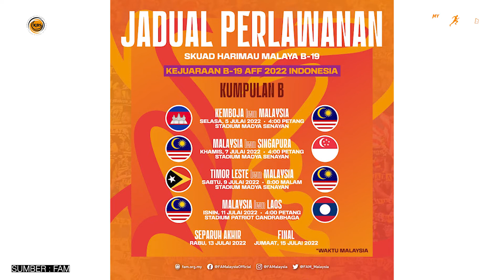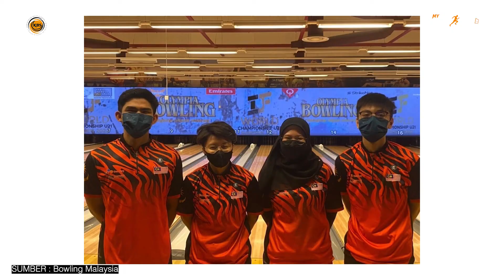mySukan News | Jumaat, 1 Julai 2022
Dikuasakan oleh Kementerian Belia & Sukan Malaysia

Dibawakan oleh mySukan TV